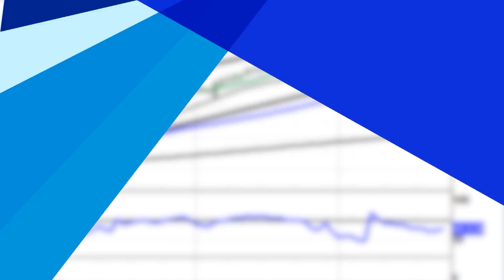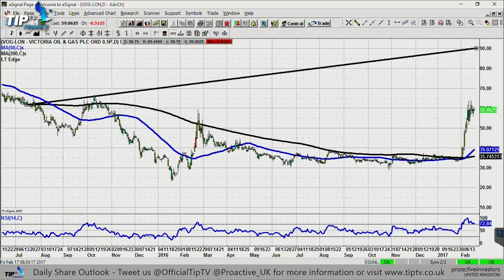Shares in Victoria Oil & Gas could now move “significantly higher” says Zak Mir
Victoria Oil & Gas Plc (LON:VOG) is on the front foot, in terms of its fundamentals, according to Tip TV’s Zak Mir and on a technical basis the share has hit the chartist’s prior target (between 50p and 60p).

Looking again at VOG, Mir now describes the chart as being in a ‘mid-move consolidation’ pattern and he says the price may go significantly higher – his new target is now “towards the 90p area” over the next three months.